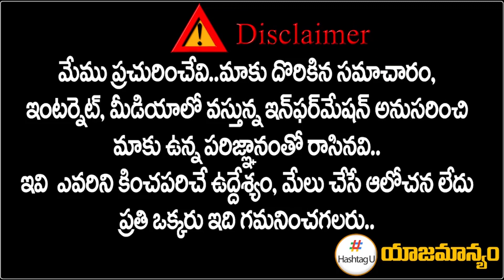టీ కాంగ్రెస్ నేతలకు ఏఐసీసీ షాక్ ? | Karnataka Elections 2023 | T Congress | Revanth Reddy | HashtagU